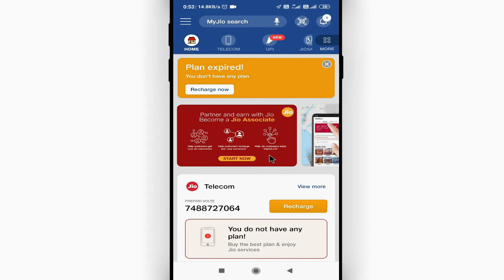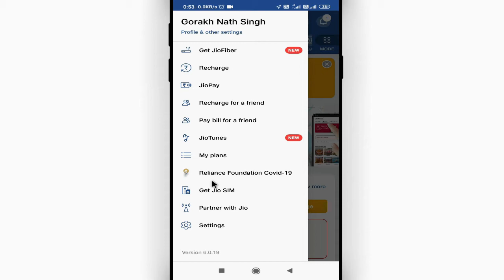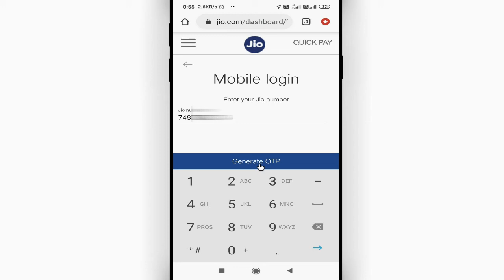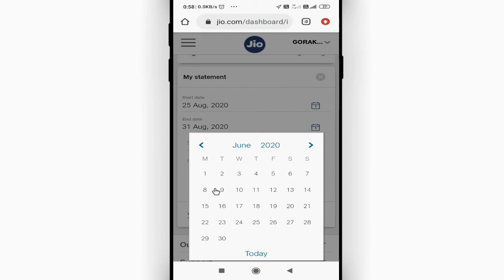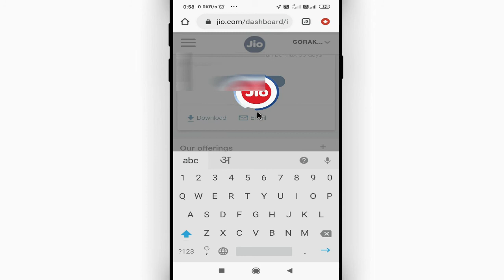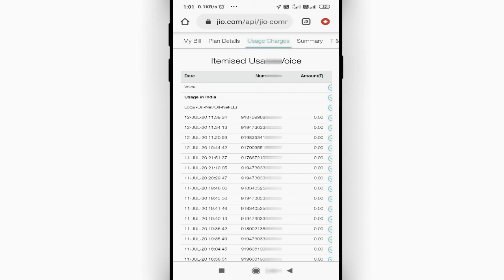my jio me call detail kaise nikale 2021 || how to check call details of my jio number Cool Soch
Namaskar dosto, swagaat hai aap sabhi ki hamare youtube channel me dosto aaj ke is video me bataunga ki my jio me call detail kaise nikale 2021. dosto agar apko ye video pasand aye to like kijiye share kijiye apne dosto me whatsapp facebook group me aur sath hi channel ko jarur subscribe kijiyega

In this video I will show that how to check call details of my jio number || my jio me call detail kaise nikale 2021

• My Mic:-

• My Laptop:-

Our Quires:-
my jio me call detail kaise nikale 2021
how to check call details of my jio number